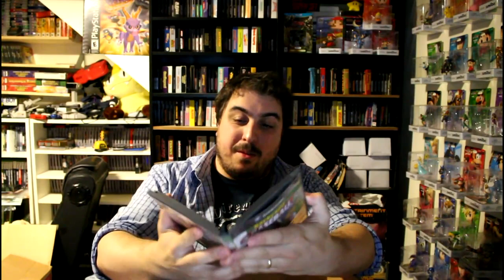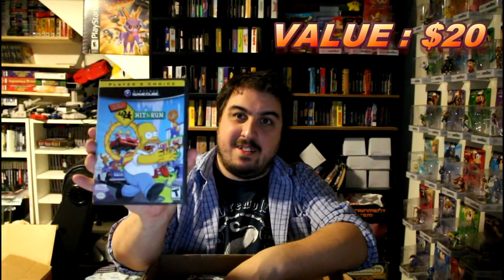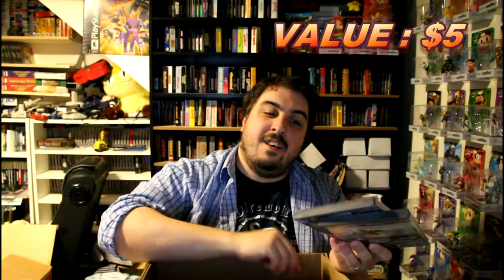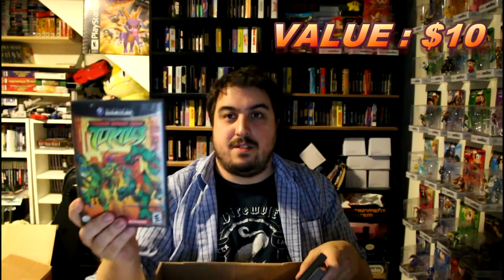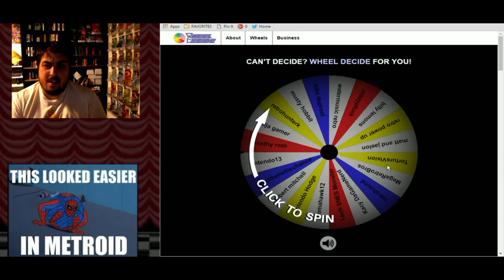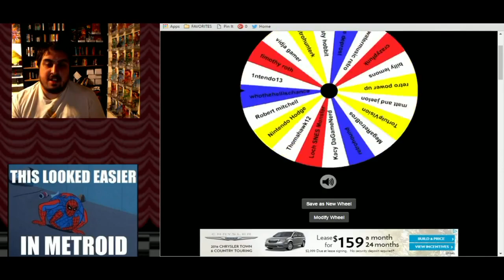NERDICUS RETRO HAULS EP 24 : Nintendo Gamecube MOTHER LOAD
An earlier haul from the start of 2016 that I finally got a chance to film. This may very well be one of my better ones I get this year, but you know what, I'm spoiled